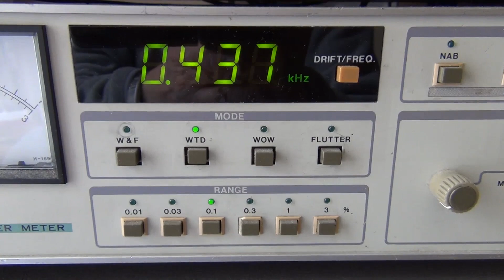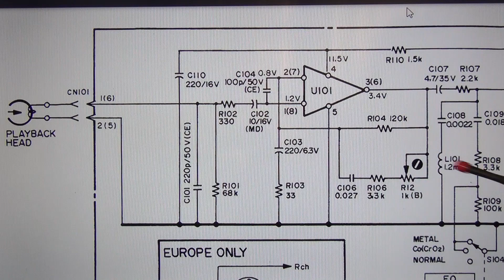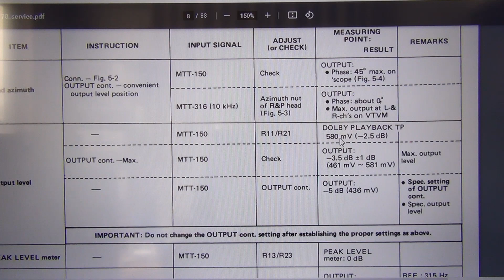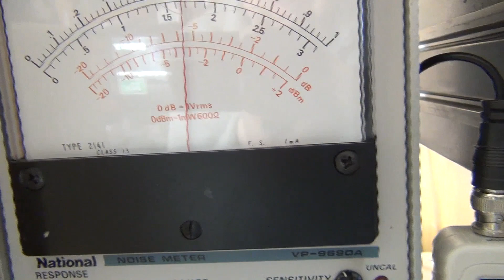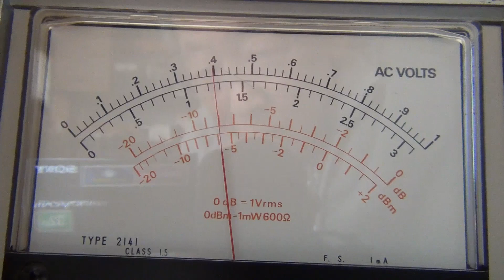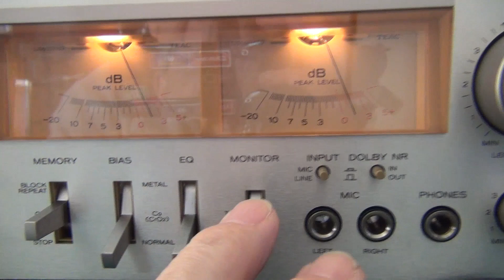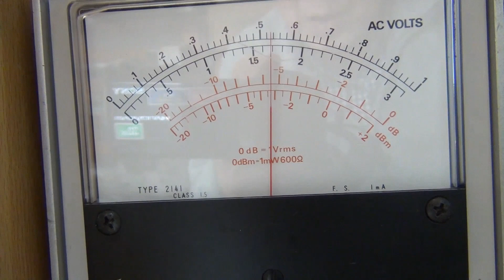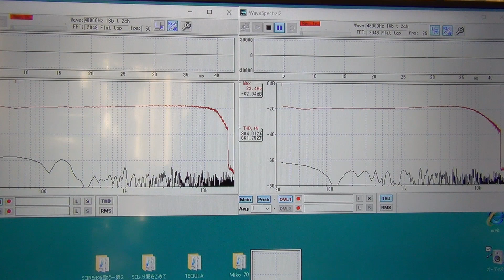TEAC カセットデッキ A-5 修理報告（調整編）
エエ加減なTESTTAPEでマニュアルと違うとこも多々な調整です。
「参考にしてください」とは言い難い内容ですがお暇な時にどうぞ！
信頼のおけるTESTTAPEを入手されてMANUALどおり調整してくださいね。